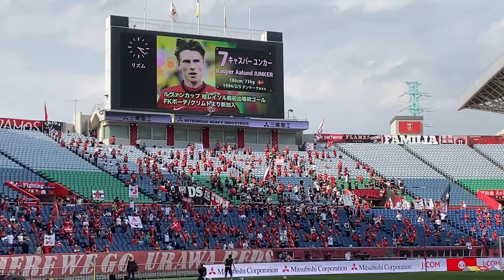浦和対仙台 2021年05月09日浦和レッズ選手ウォームアップ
2021年05月09日(日)16:03 KICK OFF